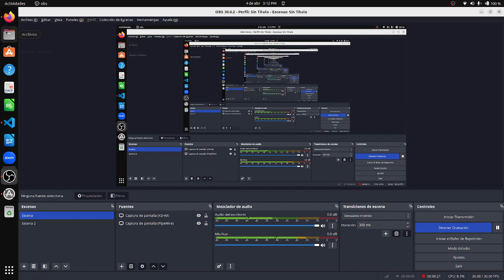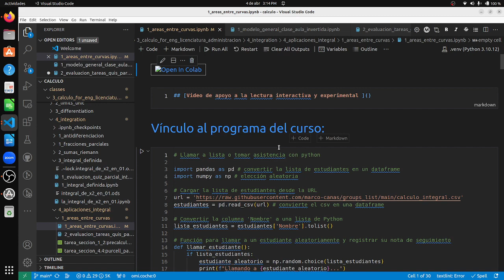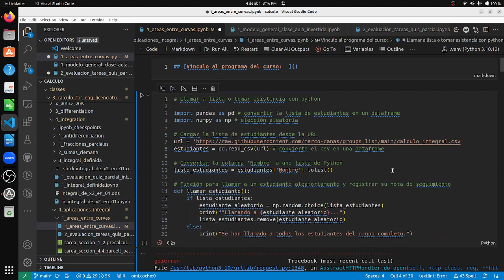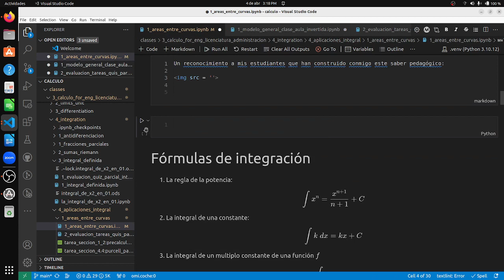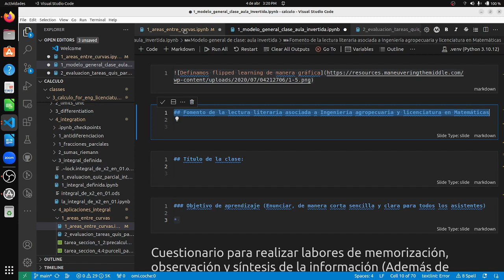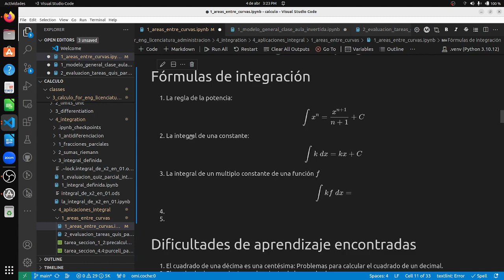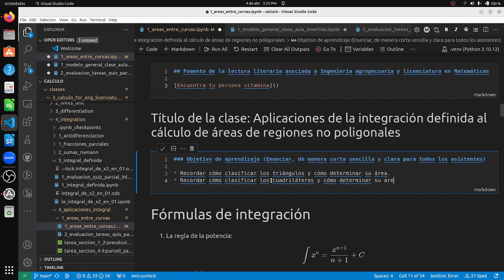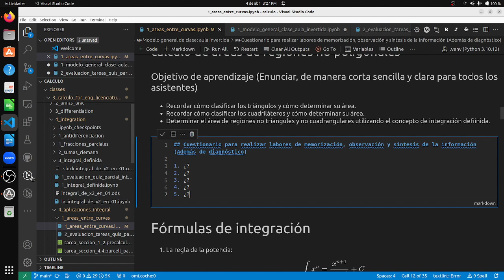Cómo enfocar una clase sobre aplicación de la integral definida a la determinación de áreas